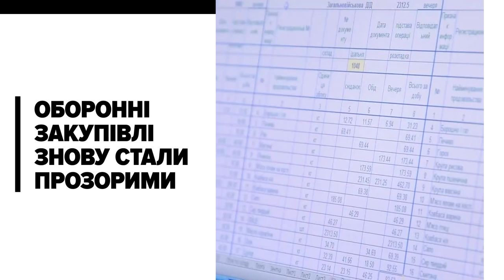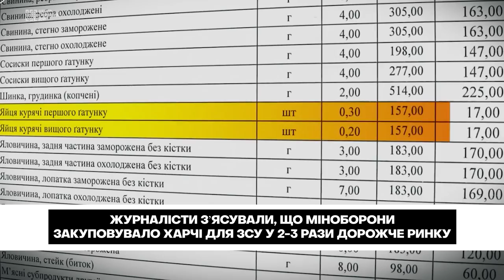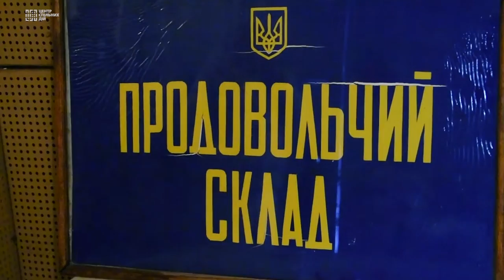За законом. Чому потрібна прозорість в оборонних закупівлях?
24 березня набув чинності закон, що допоможе навіть під час війни відслідковувати, як витрачаються бюджетні гроші на забезпечення українських військових. Необхідність ухвалення такого закону стала очевидно після того, як у середині січня журналіст Юрій Ніколов оприлюднив дані, що Міністерство оборони України закуповувало харчі для Збройних сил за завищеними цінами —  вартість найбільш ходових продуктів виявилася завищеною подекуди у 2-3 рази.

В новому епізоді «За Законом» розповідаємо:

⭐️ Як ухвалений закон змінить оборонні закупівлі під час воєнного стану?
⭐️ Яка інформація про військові закупівлі стане публічною?
⭐️ Чи стане цей закон «чарівною паличкою», що миттєво очистить всі військові закупівлі від корупції? [Спойлер: ні].

👉🏻 У цьому відео ми аналізували внесення змін до Закону «Про оборонні закупівлі»

Ми – громадська організація, яка моніторить та аналізує рішення парламенту, уряду і президента, стежить за балансом гілок влади та повідомляє українцям, як працює керівництво держави.

Якщо вам сподобалося відео, пропонуємо вам стати патроном Центру спільних дій та підтримати нас щомісячним внеском від 3$
Зрештою, так ви допоможете нам робити аналітику регулярною, політику більш доступною, а діяльність влади – прозорою для громадян усієї країни.